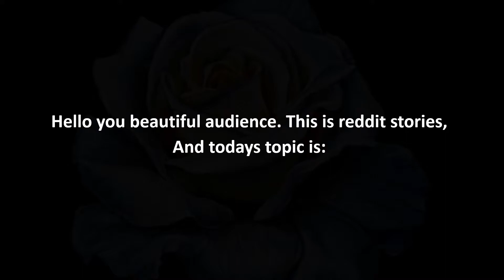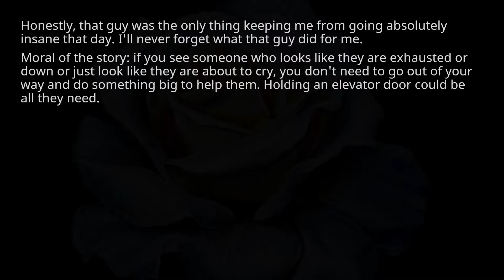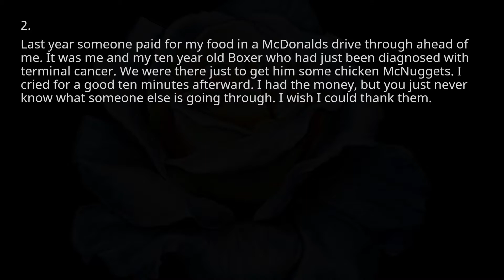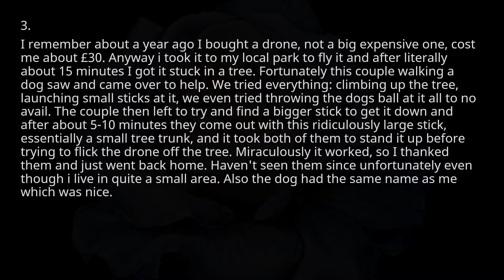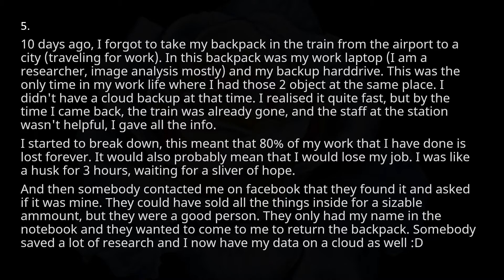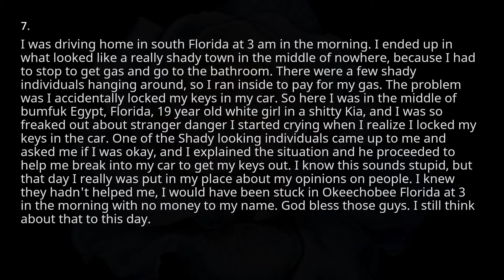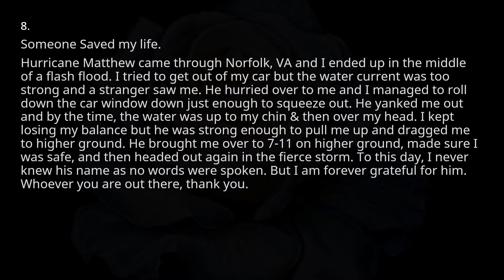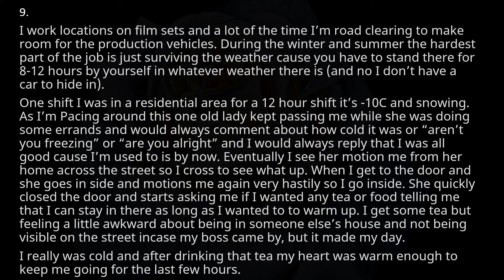nine wholesome stories form reddit #54 - r/wholesomestories